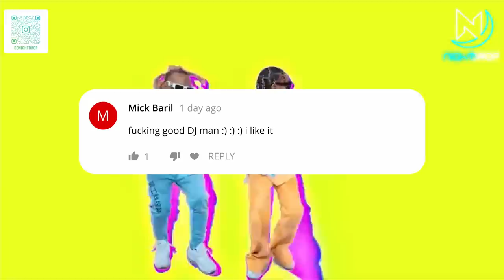Best Hip Hop & RnB Party Dance Mix 2021 | Black R&B Urban Rap Dancehall Music Club Songs #162